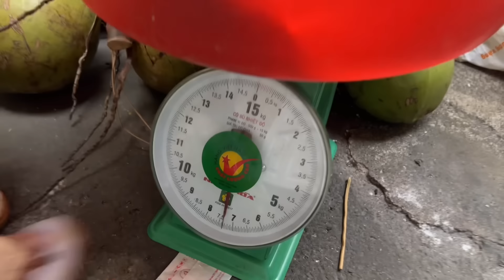VÌ SAO BẦU TO NHƯNG VẪN LÀM VIỆC KHÔNG NGỪNG NGHỈ CẢM ƠN KHÁN GIẢ LUÔN ỦNG HỘ | TNCM